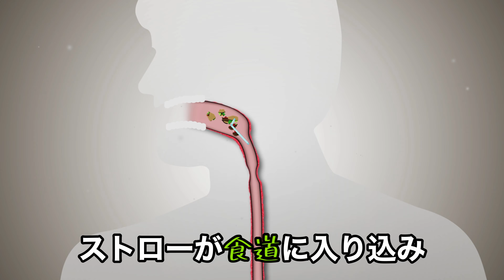【ポイ捨て】そこら辺に捨てたゴミの行方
・今回はゴミ拾い！川周辺はゴミが大量でした…
・投稿遅くなりました。🙇‍♂️

【鼻ストローの亀について】
参考にさせて頂いたサイト

・印象的なニュースでした。今でも覚えていたので動画内で紹介しました‼︎